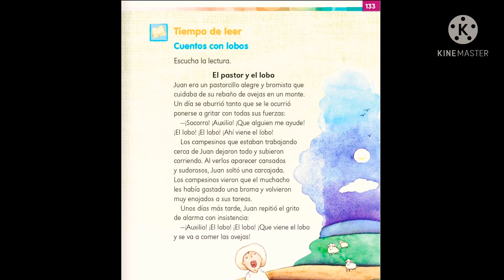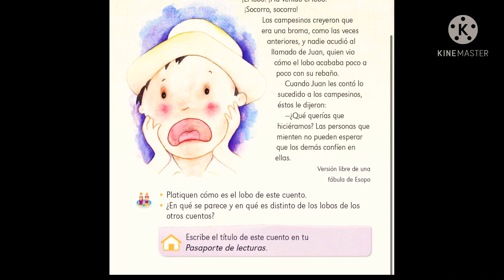El pastor y el lobo, páginas 133 y 134, español primer grado, audiocuento.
Un pastorcito se mete en grandes problemas por decir mentiras.